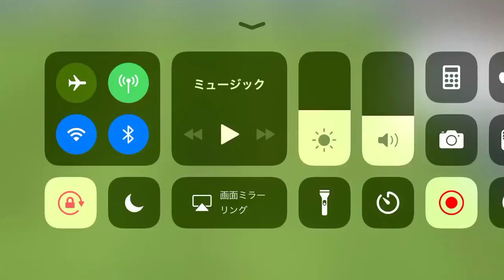ムバッペ(フランス)のゴール①